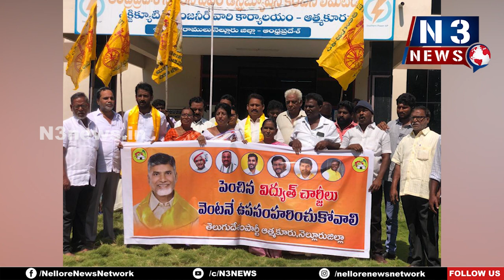పిస‌రంత ఇస్తూ... కొండంత దోస్తూ...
జ‌గ‌న్‌మోహ‌న్‌రెడ్డి కాదు.. జ‌గ‌న్ మోస‌పు రెడ్డి
ఆత్మ‌కూరులో నిర‌స‌న తెలిపిన టీడీపీ నేత‌లు